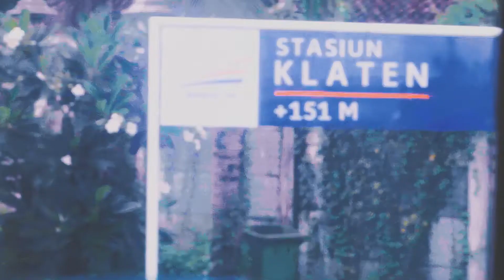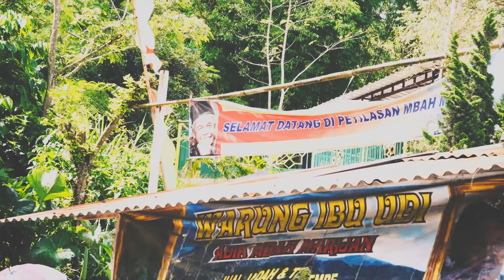VLOG#4 - A JOGJA RECAP VLOG